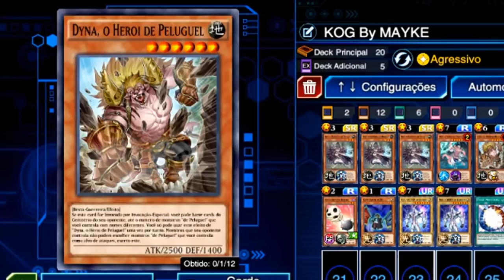REI DOS JOGOS! - PELUGUEL COM NEOS - Yu-Gi-Oh! Duel Links #538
Deck compartilhado!

✔Vaquinha Online Para Comprar uma WebCam!